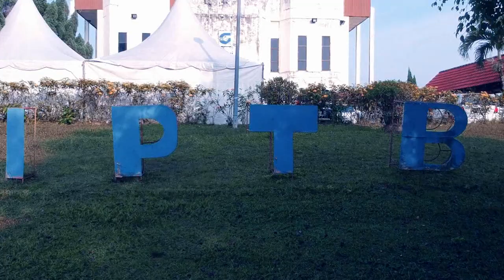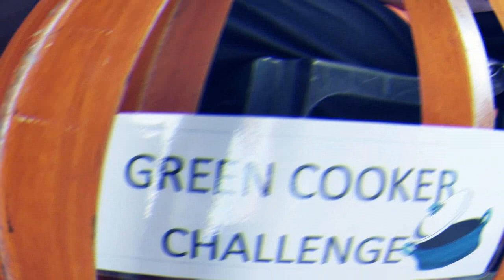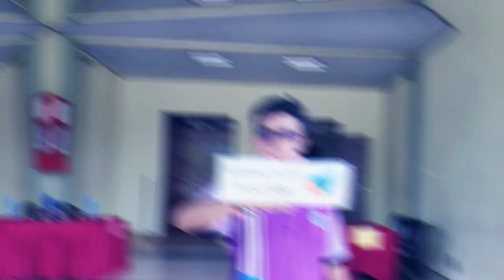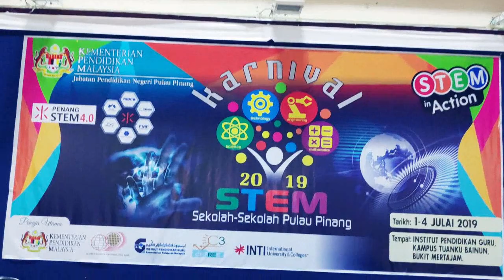(NAIB JOHAN) PROJEK DIGITAL STEM NEGERI PULAU PINANG 2019 SMK TAMAN INDERAWASIH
Ribuan terima kasih kepada semua yang telah usaha untuk berjayakan video ini

Semoga penganjuran kanival seperti ini memberi banyak input dan ilmu